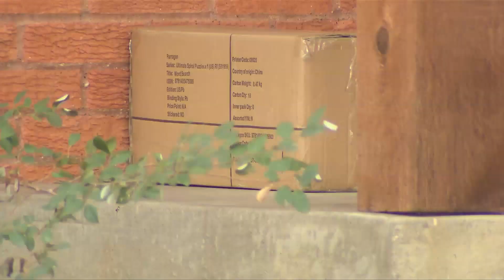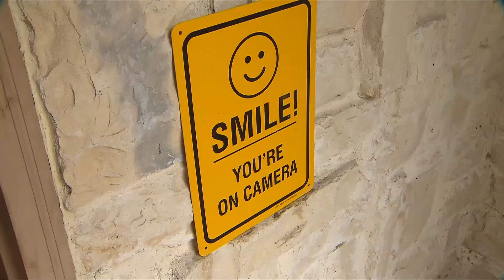Homeowner Takes Drastic Measure To Punish Serial Package Thief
The Lakewood woman put a box of dog feces on her porch and the thief took it.